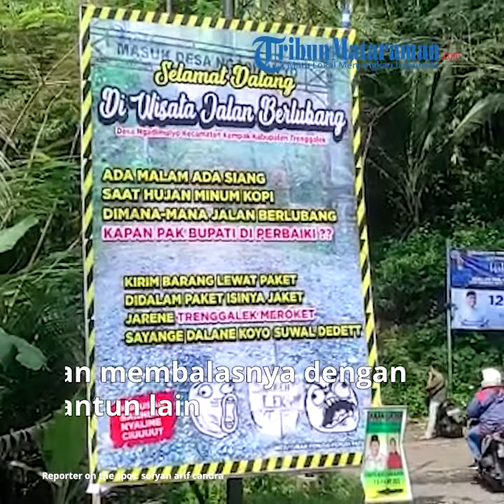Warga Kampak Pasang Baliho Suarakan Rusaknya Jalan Trenggalek, Bupati Mas Ipin Balas Pantun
vp: didit / reporter: sofyan arif candra

TRIBUNMATARAMAN.COM | TRENGGALEK - Bupati Trenggalek, Mochamad Nur Arifin mengapresiasi Masyarakat Desa Ngadimulyo, Kecamatan Kampak, yang memasang tulisan kreatif untuk menyuarakan aspirasinya perihal jalan rusak di desanya.

Saat meninjau langsung kondisi jalan rusak tersebut, Mas Ipin sapaan akrabnya mengatakan jalan di Dusun Patuk, Desa Ngadimulyo sebenarnya sudah diusulkan untuk diperbaiki pada Musrenbang tahun 2019.

Namun karena refocussing anggaran harus dilakukan untuk penanganan Covid-19, usulan tersebut tidak bisa terealisasi dan diusulkan kembali untuk tahun anggaran 2024.

"Kalau ada duitnya, kita semua juga ingin jalan di Trenggalek bagus terus," ucap Mas Ipin, Rabu (10/5/2023).

Suami Novita Hardini tersebut sebenarnya telah memasang standar tersendiri untuk rehabilitasi jalan-jalan di Kabupaten Trenggalek yaitu cor yang dilapisi aspal layaknya jalan di Kecamatan Dongko, dan Jalan Ki Mangunsarkoro, tepatnya di Depan Pasar Burung, Kecamatan Trenggalek.

"Kita ingin kualitasnya seperti itu, untuk penanganan ruas utama kita lakukan penambalan yang berlubang artinya kita konsen pemantapan jalan cuma harus perlu kreatif untuk penataan anggaran terutama untuk penanganan ruas yang berbahaya," lanjutnya.

Selain adanya refocussing anggaran, Mas Ipin juga menyebutkan sejumlah faktor yang menyebabkan rusaknya jalan di Trenggalek

Untuk di dataran rendah dan poros jalan utama, beban jalan yang berlebih akibat tonase yang tidak terkontrol setelah tidak adanya jembatan timbang menjadi faktor utama rusaknya jalan.

"Jalan nasional saja ketebalannya 14 hingga 15 centimeter itu saja bergelombang semua. Karena tonase kendaraan yang sekarang ini tidak ada jembatan timbang," ungkap Mas Ipin.

Sedangkan di dataran tinggi, karena sistem drainase yang belum dibangun sehingga saat musim hujan aliran air masuk ke jalan yang menyebabkan jalan cepat rusak kembali.

Dalam peninjauan ke Desa Ngadimulyo tersebut Mas Ipin berkesempatan membaca salah satu pantun yang dipasang di baliho yang terdapat di bahu jalan dan membalasnya dengan pantun lain.

"Aku juga punya pantun, Neng Ngadimulyo jarena enek emas.
Lek jareku kui ngapusi.
Masyarakat Trenggalek, hei jangan cemas.
Urusan dalan Senaoso abot tetap tak urusi," kata Mas Ipin.

Sedangkan pantun yang berada di baliho di bahu jalan adalah sebagai berikut:

"Selamat Datang di Wisata Jalan Berlubang

Ada Malam Ada Siang
Saat Hujan Minum Kopi
Dimana-mana Jalan Berlubang
Kapan Pak Bupati Diperbaiki?

Kirim Barang Lewat Paket
Di dalam Paket Isinya Jaket
Jarene Trenggalek Meroket
Sayange Dalane Koyo Suwal Dedet"